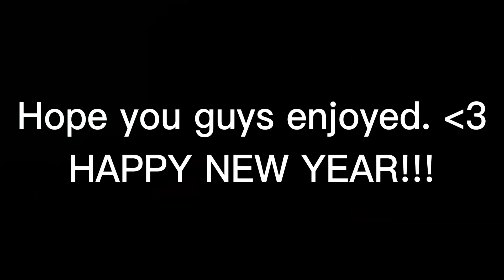NewYears.mp4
Happy new years.   @86media28